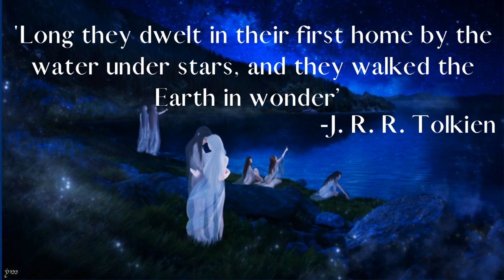Awakening of the Elves - Silmarillion Explained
Quenta Silmarillion Explained Video #4

This video describes the awakening of the elves and their struggle against Melkor's evil. The Valar will find the elves...but will the elves be able to trust another powerful spirit? Based on J.R.R. Tolkien's Silmarillion.

Join me to learn all about the beginning of days of Middle Earth!

Images:
The Awakening of the Elves at Cuivienen Lake by Rearda on DeviantArt